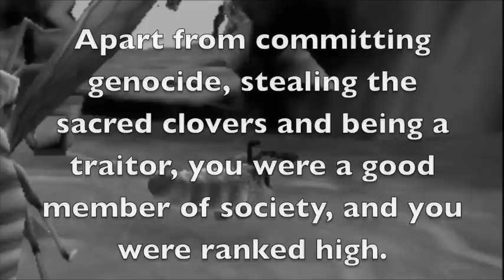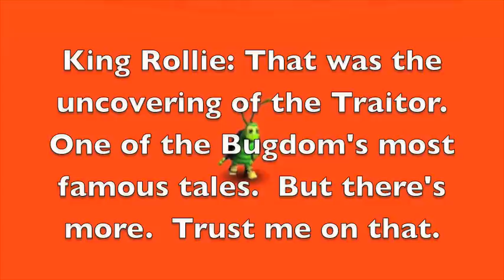The Bugdom Chronicles- Part 6 "I will be back"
ending this part of the bugdom chornicles, hope u liked it!